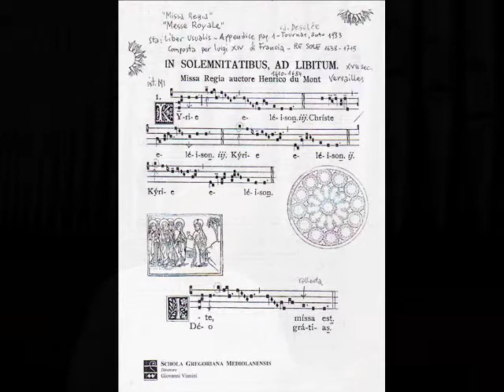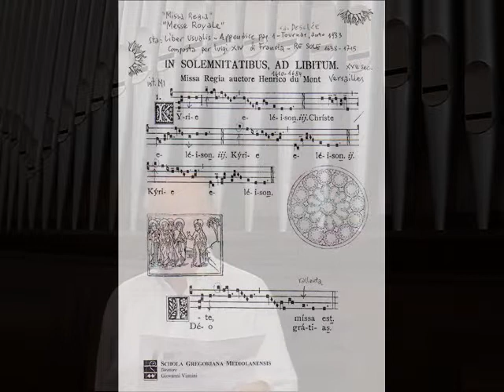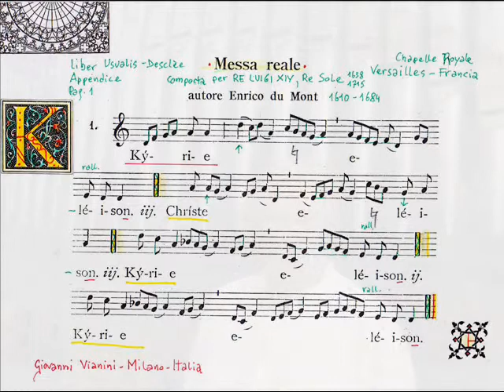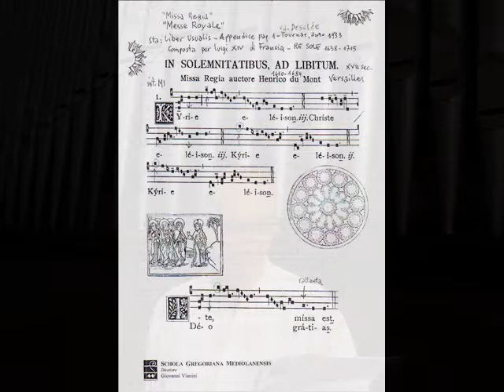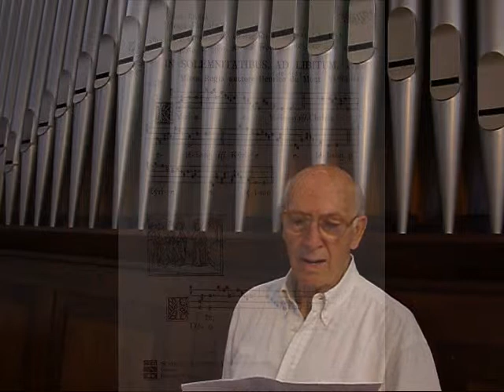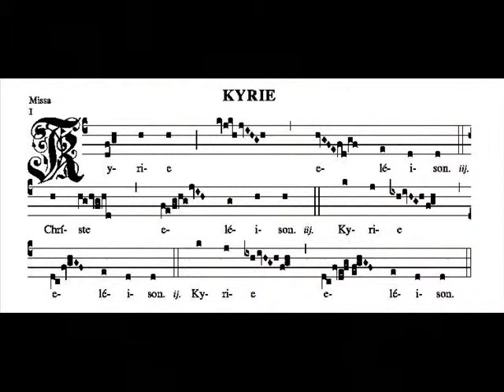Missa Regia - KYRIE, H. Du Mont; Studio di Giovanni Vianini, Milano, It.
Gregorian chant study, Missa Regia - KYRIE, Henry Du Mont; Chapelle Royale, Versailles, Francia. Re Luigi XIV, Re Sole.  Studio di Giovanni Vianini, Milano, It. Primavera 2014.